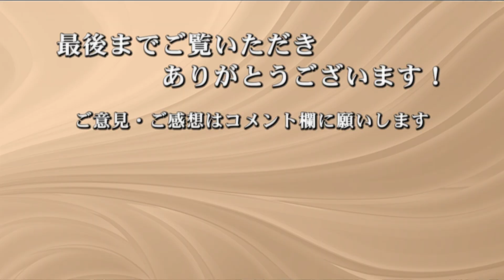西部警察OPと実験映像を合わせてみた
今回の合わせは「実験」です！